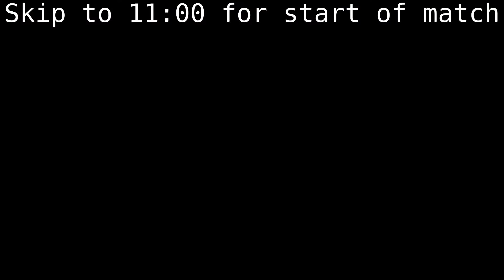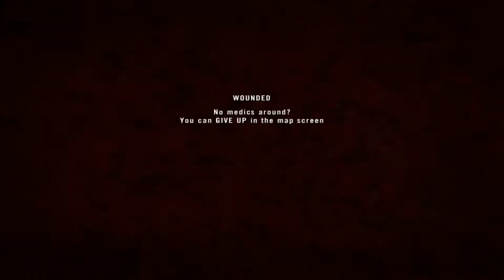PRTA ► Manhunt Event #2: Mutrah Jail (Part 2 of 3)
Footage of our second Manhunt event!

If you did not, dislike and tell us what you don't like on our website or in the comment section below.

If you would like to become a part of our community either as a clan or a member, and simply register and fill out the application form.